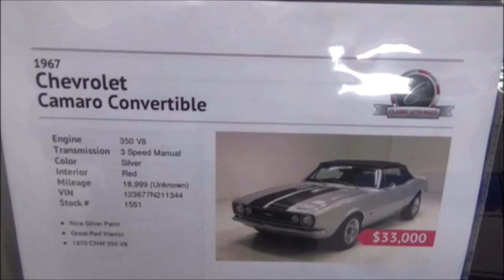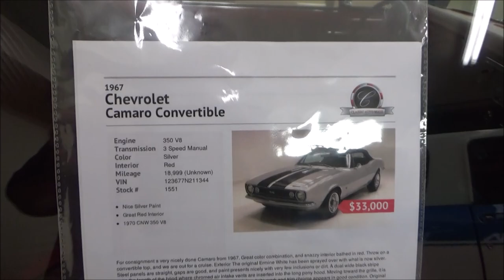1967 Camaro SS Convertible Dreamgoatinc Classic and Muscle Car Video